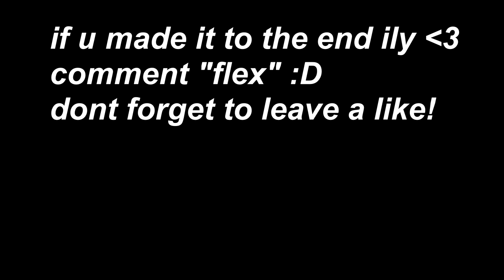Flex 💪 (Fortnite Montage)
Fortnite Montage - "FLEX" (Polo G & Juice WRLD)
Song: Polo G - Flex ft. Juice WRLD

if ur reading this comment "hi"